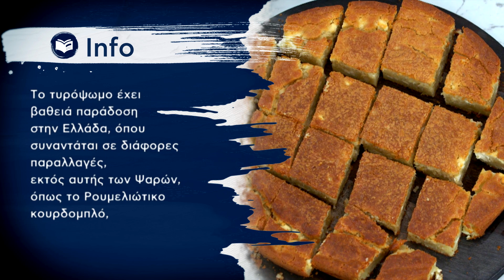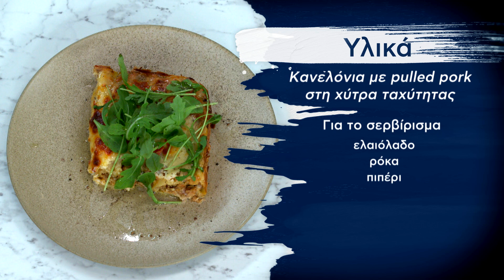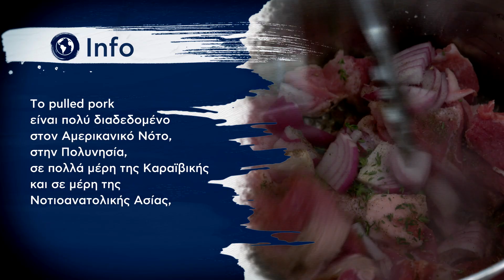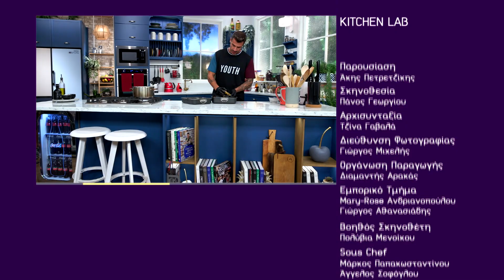Kitchen Lab - Επεισόδιο 2 - Σεζόν 6 | Άκης Πετρετζίκης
Παρουσίαση: Άκης Πετρετζίκης
Σκηνοθεσία: Πάνος Γεωργίου
Αρχισυνταξία: Τζίνα Γαβαλά
Διεύθυνση Φωτογραφίας: Γιώργος Μιχελής
Οργάνωση Παραγωγής: Διαμαντής Αρακάς
Εμπορικό Τμήμα: Mary-Rose Ανδριανοπούλου, Γιώργος Αθανασιάδης
Βοηθός Σκηνοθέτη: Πολύβια Μενοίκου
Sous Chef: Μάρκος Παπακωσταντίνου,  Άγγελος Σόφογλου
Ειδικοί Συνεργάτες: Κατερίνα Βασιλακοπούλου, Λεωνίδας Πελιβανίδης, Θεανώ Στραβόλαιμου, Άννα Μαρία Βολανάκη, Ελένη Καλλιανιώτη, Γιάννης Μπορομπόκας, Τατιάνα Σερέφα, Εμμανουέλα Παραδεισάνου
Διεύθυνση  Παραγωγής: Φώτης Κοντογιαννόπουλος
Floor Manager: Διονύσης Κυπριώτης
Οπερατέρ: Νίκος Μπελέσης, Δημήτρης Τοκούρογλου
Χειριστής Ρομποτικής: ΠΑΝΠΑΝ, Νίκος Κουρέας
ΧΕΙΡΙΣΤΗΣ CAM RAIL: Ευάγγελος Πεταλιας
Ηχολήπτης: Γιάννης Γερμανός, Γιάννης Πατρίκιος
Μοντάζ: Ειρήνη Κεφαλά, Γιάννης Μυλωνάς, Στέλιος Καλοειδάς
Βοηθός Μοντάζ: Μαριάννα Πετρίδου
Ηλεκτρολόγος: Μάκης Λάντος
Τεχνική Υποστήριξη: Θ. Σαββάκης – Β. Καρυπιάδης Ο.Ε.
Σκηνογραφία: Αναστασία Χαρμούση
Εκφώνηση: Τζίνα Γαβαλά
Γραφικά: Παναγιώτης Πατσιαούρας
Μουσική Επιμέλεια: GREY MUSIC - BOREK
Sound Design: Grey StudiosAthens

Ευχαριστούμε:
Φυτώριο «ΦΥΣΗ»
Κρεοπωλείο «Δαβούτης»
Παραγωγή
Εκτέλεση Παραγωγής